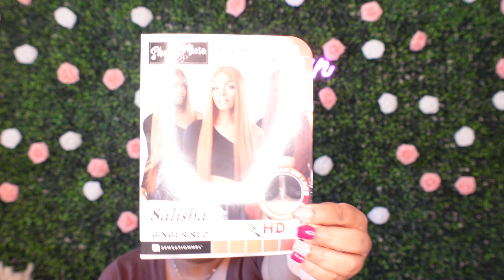*NEW*SENSATIONNEL SHEAR MUSE| RED KRUSH SALISHA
*OPEN*

Hey Fam! Let's Chat!

TIMESTAMPS
00:00- INTRO
00:10- WIG DEETS
01:49- WIG TRY ON BEFORE TINT SPRAY
02:17- STYLING
04:04- FINAL THOUGHTS
09:54- OUTRO

Filming Equipment:
Sony ZV1, Ring light, Rode Mic

Editing
iMovie